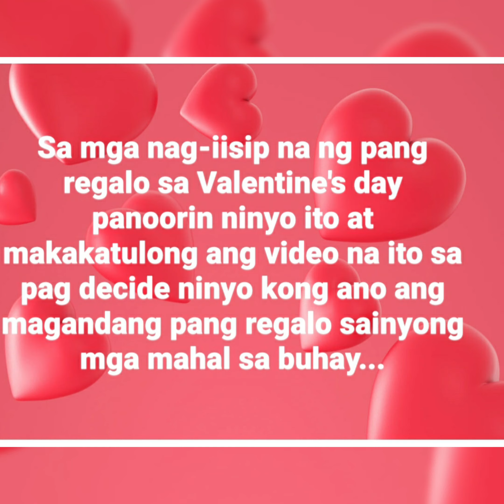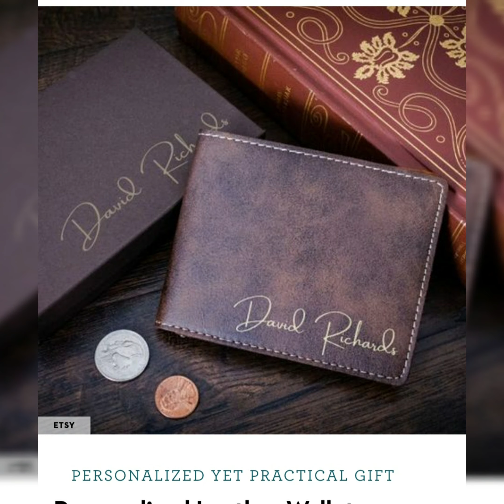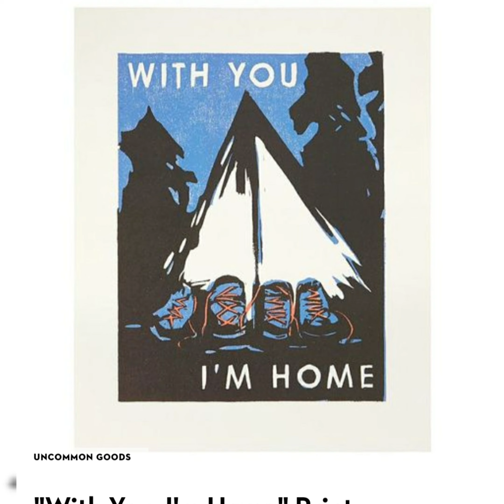29 SUGGESTED GIFTS FOR VALENTINE'S DAY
Baka wala ka pang maisip na regalo para sa mahal mo panoorin mo ito baka sakaling may maisip ka at magkaroon ng idea...